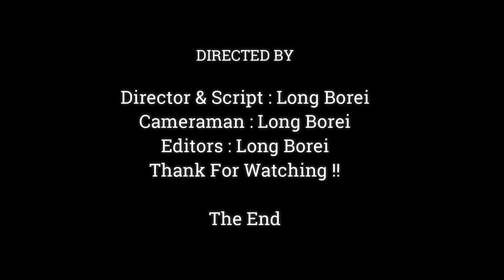God Help.!! Why Monkey Mom Agree Baby Play Alone On Top Of The Trees Like That,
Dear all Value Visitor, This Videos We Want To Show You About ,God Help.!! Why Monkey Mom Agree Baby Play Alone On Top Of The Trees Like That,